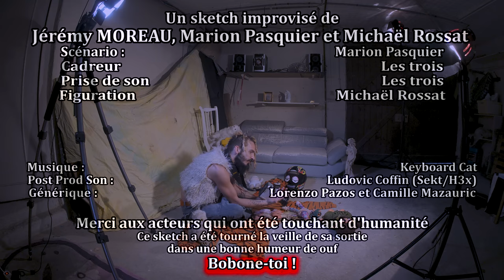Sketch - Casting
[URGENT Casting]

Avec l'équipe, *regarde le vide autour de lui* on recherche les prochains talents de demain !

Alors si tu as envie de devenir un star, être connu et gagner plein d'argent envois un mail à avec ton CV, et des photos récentes de toi.

Partagez cette vidéo partout, on veut former quelqu'un de prometteur même si il a aucune expérience.

Merci d'avance !

Un sketch improvisé de
Jérémy MOREAU, Marion Pasquier et Michaël Rossat
Scénario :                                                                   Marion Pasquier
Cadreur                                                                          Les trois
Prise de son                                                                  Les trois
Figuration                                                         Michaël Rossat

Post Prod Son :                                                                             Ludovic Coffin (Sekt/H3x)
Générique :                                                              Lorenzo Pazos et Camille Mazauric

Merci aux acteurs qui ont été touchant d'humanité
Ce sketch a été tourné la veille de sa sortie
dans une bonne humeur de ouf
Bobone-toi !